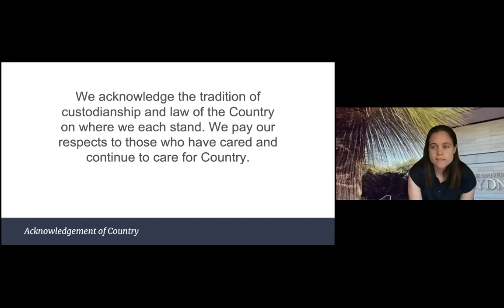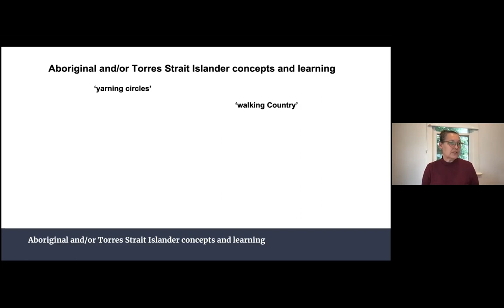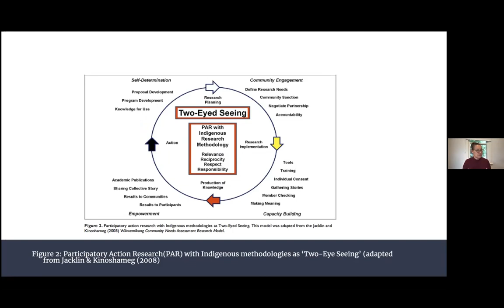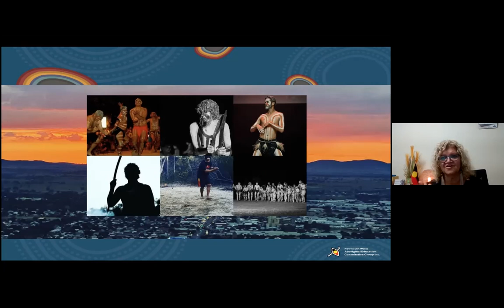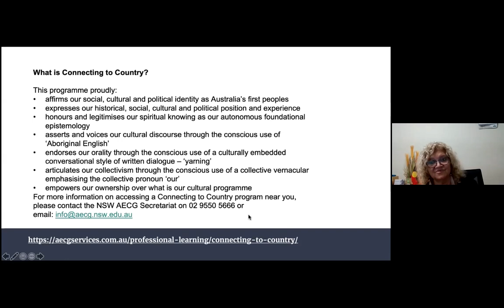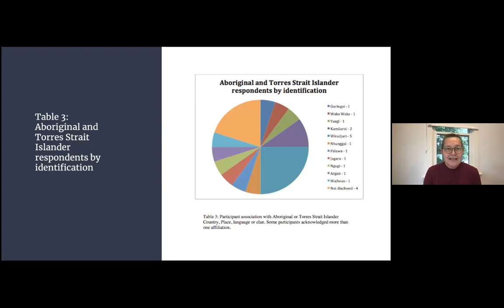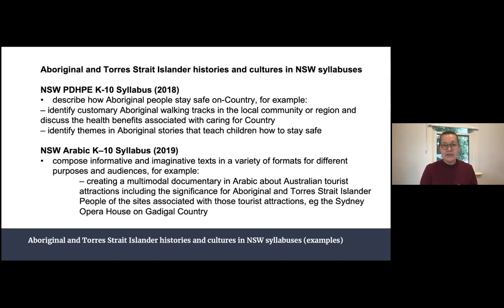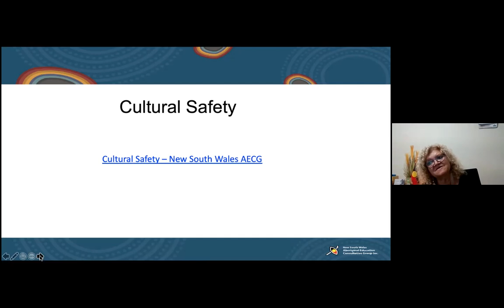Indigenous research methodologies and Country/Place - Community of Practice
Since 2019 the Sydney Policy Lab has been working to build place-based projects that feature research and powerful action for social change. We also know that there is an enormous and diverse community of people working in this space who have lots to teach and share.

Too often we don’t have the time and space to share knowledge and emerging learning across the vast and varied forms of place-based practice - including community organising, collective impact, community development, Aboriginal community-determined research priorities, Indigenous Research methodologies, Participatory Action Research, Feminist Participatory Action Research.

To create a space for more reflection and to sharpen our practice the Sydney Policy Lab has come together with Edith Cowan University Strategic Research Centre for People Place and Planet, Australia Together and the Centre for Just Places at Jesuit Social Services to create a Community of Practice in place based action research.

In this second session Associate Professor Practice Christine Evans, Associate Professor of Practice, SSE&SW (Sydney School of Education and Social Work), will discuss how Indigenous research methodologies can contribute to the achievement of Aboriginal community-determined research priorities. Chris will reflect on research that is leading to the re-presentation ‘of Aboriginal and Torres Strait Islander People’s cultures and histories in strengths-based ways and in places where representation did not previously exist’

We will also hear from practitioners creating change by working with and for our communities.